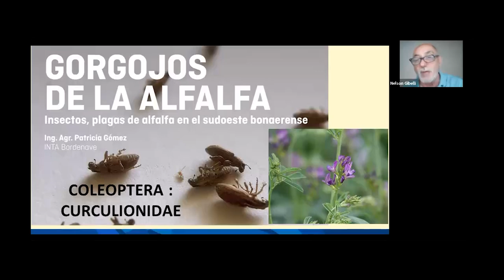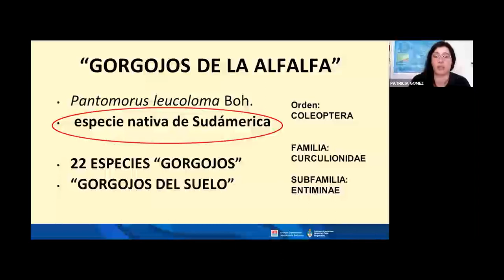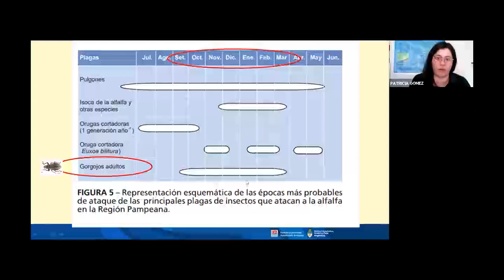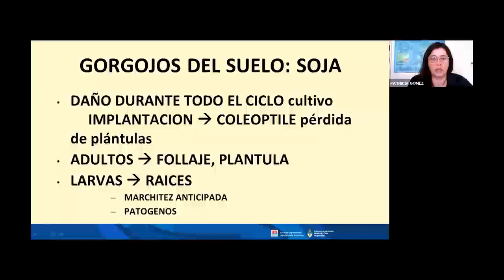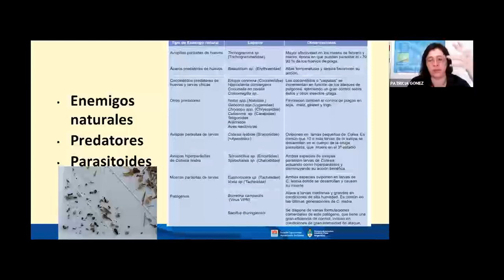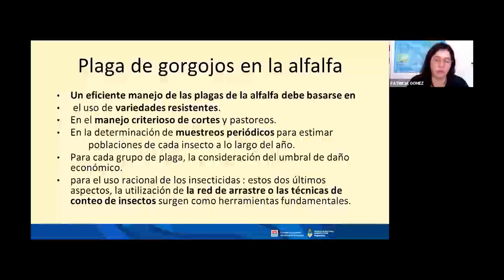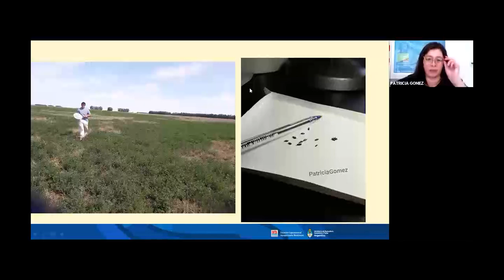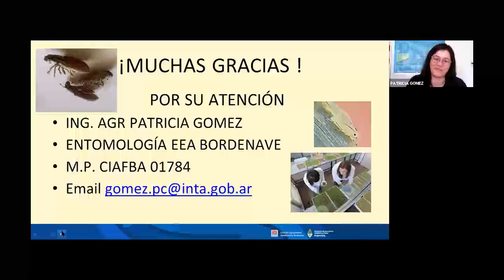Gorgojos de la alfalfa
El siguiente video es la videoconferencia presentada por la Ing. Patricia Gómez, cuyo título es: "Gorgojos de la alfalfa. Insectos y plagas de la alfalfa en el sudoeste bonaerense "
La actividad fue realizada el jueves 28 de octubre de 2021 entre las 9:30 y las 10:45 hs y participaron un total de 9 asistentes.

INTA Bordenave